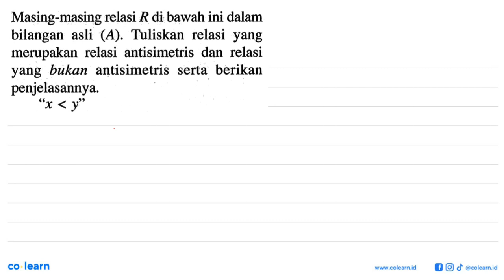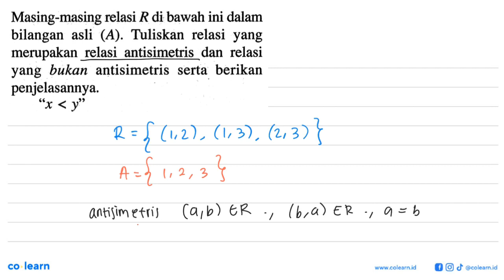Masing-masing relasi R di bawah ini dalam bilangan asli (A): Tuliskan relasi yang merupakan rel...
Masing-masing relasi R di bawah ini dalam bilangan asli (A): Tuliskan relasi yang merupakan   relasi antisimetris dan relasi bukan antisimetris serta berikan yang penjelasannya. X &lt; Js

Topik atau Materi: Relasi dan Fungsi - Fungsi - KALKULUS - Matematika Kelas 10 SMA - K-13

Sumber Soal: Matematika 1A Kelas 10 Wajib K-13, SKN, 2016 , Erlangga

00:00 : Bedah Soal
01:00 : Konsep, rumus dan pengertian Relasi dan Fungsi
01:18 : Langkah penyelesaian soal
02:13 : Jawaban akhir
02:43 : Penutup